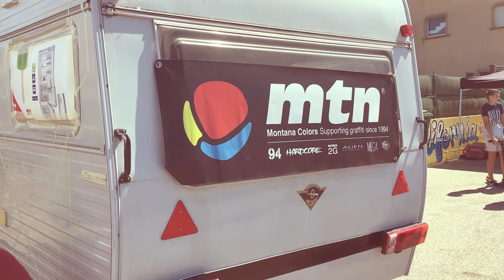CARAVAN PAINTING at GALIFORNIA BEAT 2017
Live painting during the Galifornia Beat III event, La Guardia (Spain), on August 2017.